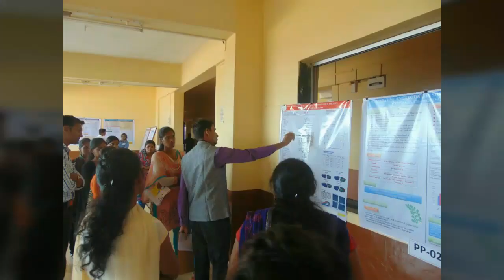GNCOP LIFE 2016-17